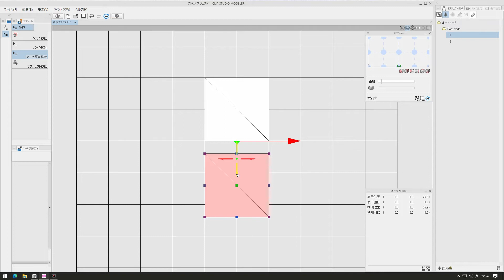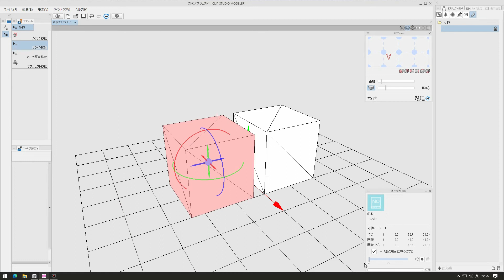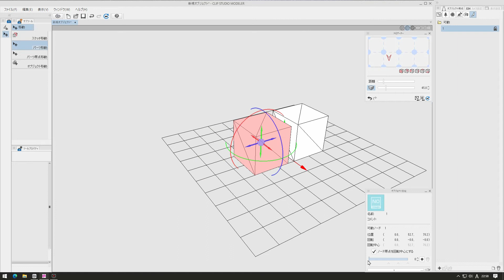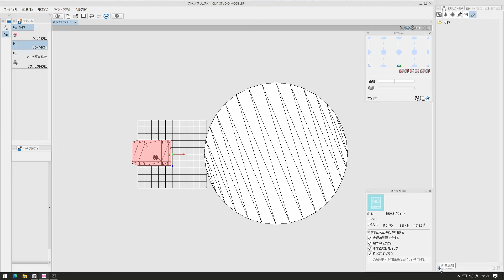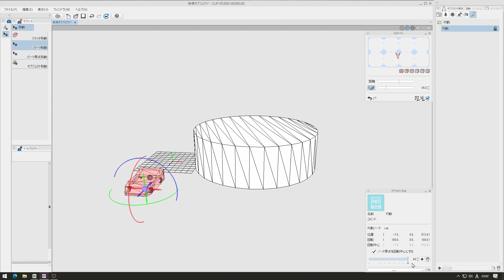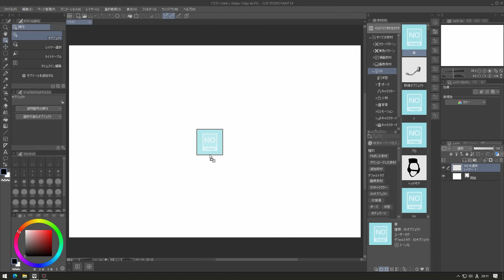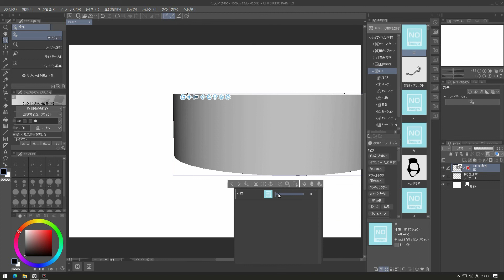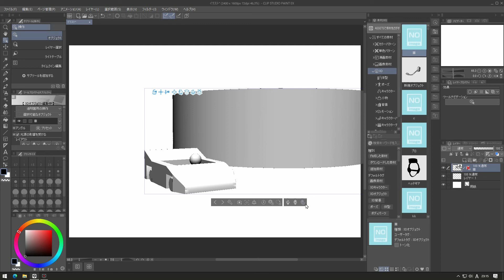Clip Studio Modeler の使い方 ② 応用設定について その１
クリップスタジオ モデラ―の使い方、今回は動作設定の応用編です。
動作スライダーに細く動きの設定を覚え込ませることができるので、動きのあるシーンを制作する場合に作業工程うを大幅に減らすことが出来ます。
アイデア次第で様々なシーンで活用できます。
３Dオブジェクトの扱いの参考になれば幸いです。
ココナラでクリスタで使える３Dデータ制作のサービスも行っております。